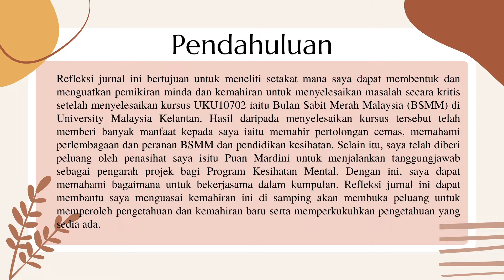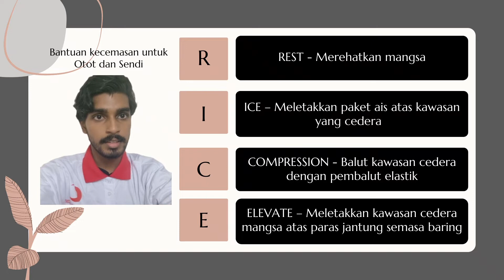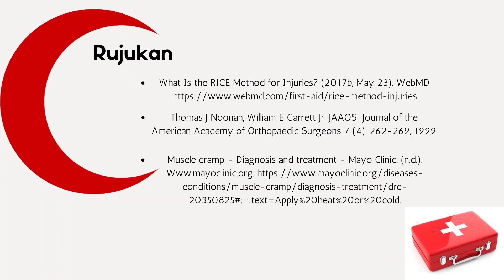Kecederaan Otot dan Sendi (BSMM UMK 2022)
Nama: Peraavin A/L Maganathan
Matric: J21A0941

Rujukan
1. What Is the RICE Method for Injuries? (2017b, May 23). WebMD.

2. Thomas J Noonan, William E Garrett Jr. JAAOS-Journal of the American Academy of Orthopaedic Surgeons 7 (4), 262-269, 1999.

3. Muscle cramp - Diagnosis and treatment - Mayo Clinic. (n.d.).